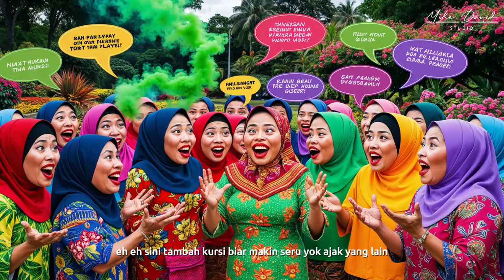DJ DANGDUT KOPLO SIP, SIP, SIP, ADA GOSIP DISINI TERBARU 2024 TIKTOK VIRAL | YANG PALING DICARI!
Siap-siap goyang bareng dengan lagu terbaru "DJ Dangdut Koplo Sip, Sip, Sip, Ada Gosip Disini"! Irama koplo yang asyik dipadu dengan lirik seru tentang gosip, dijamin bikin suasana makin panas dan nggak bisa diem. Buat kamu yang doyan joget sambil kepoin berita, lagu ini pas banget buat ngehype suasana di mana pun kamu berada! Jangan sampai ketinggalan, putar lagunya sekarang, rasakan beat koplonya, dan siapin telinga buat gosip seru yang ada di sini!